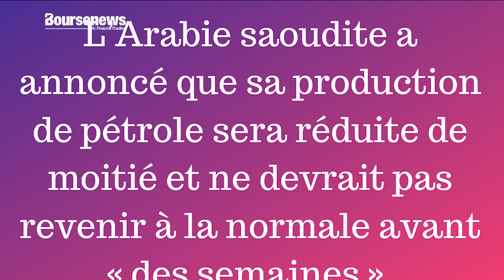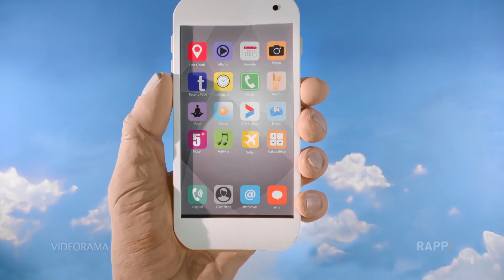Hebdo des marchés : Le pétrole s'enflamme et la semaine boursière au Maroc